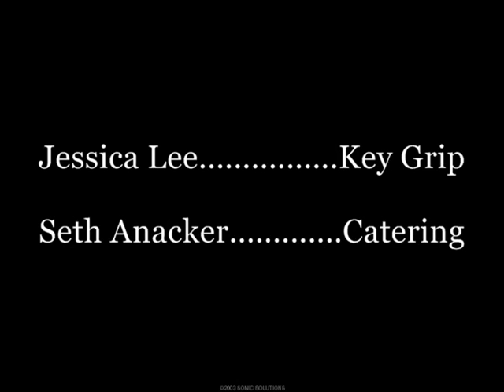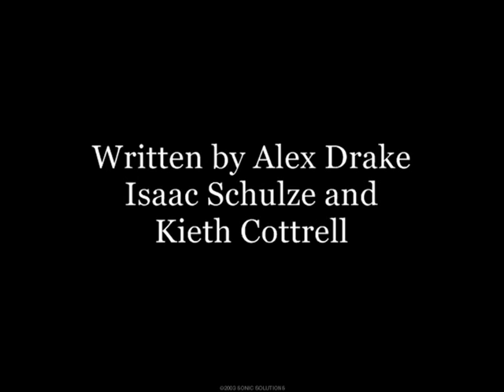Afro's Kitchen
Recorded the fall of 1991 in the kitchen of 608 E. Johnson Street, Madison WI.